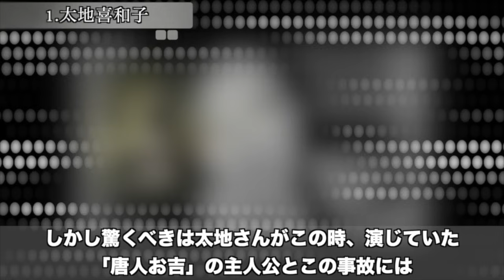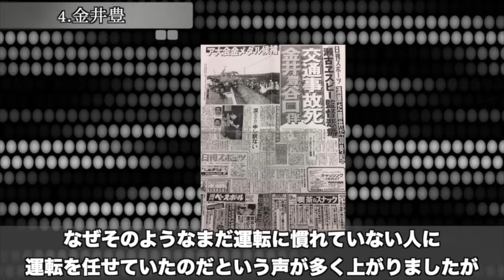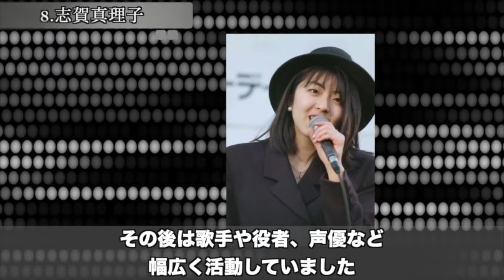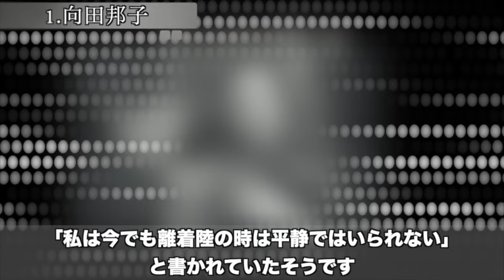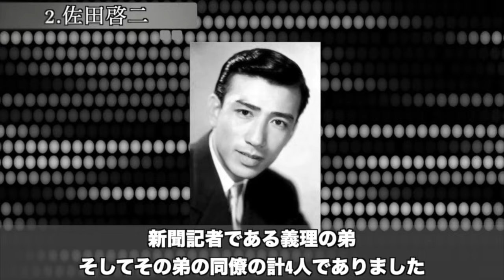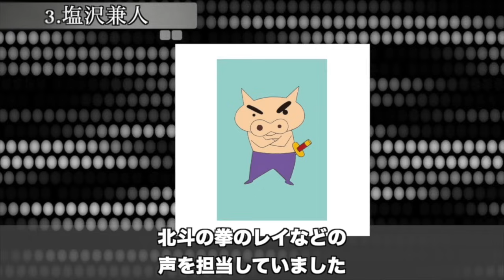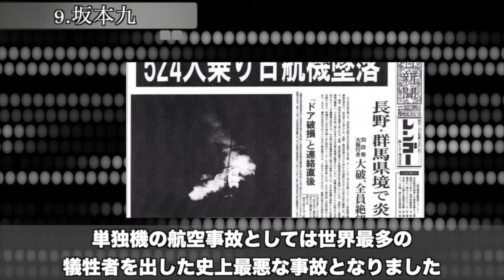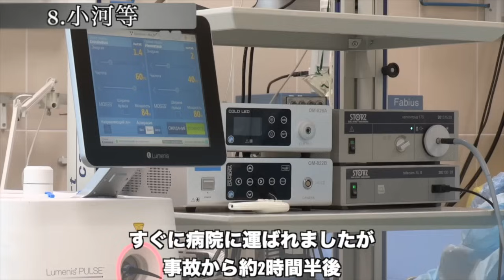【総集編】恐ろしい事故で突然亡くなった芸能人・有名人28選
▼目次

・オープニング　00:00
・太地喜和子　00:17
・影山民生　02:11
・横井軍平　03:18
・金井豊　04:44
・菅原加織　06:19
・赤木圭一郎　07:53
・萩原流行　09:33
・志賀真理子10:59
・たこ八郎　12:25
・香月弘美　13:50
・向田邦子　16:04
・佐田啓二　17:58
・塩沢兼人　20:25
・高橋良明　22:09
・奥大介　24:03
・臼井儀人　25:51
・菅貫太郎　27:42
・青木篤志　29:05
・坂本九　30:20
・辻昌建　32:34
・加藤大治郎　34:08
・三沢光晴　35:37
・プラム真里子　37:12
・岡潤一郎　38:30
・宮崎集　39:53
・木村拓也　40:48
・小河等 42:23
・久慈次郎　43:46